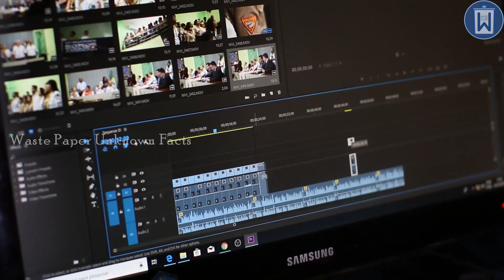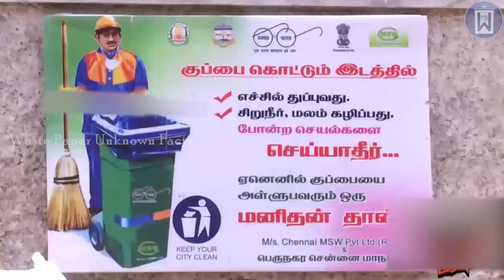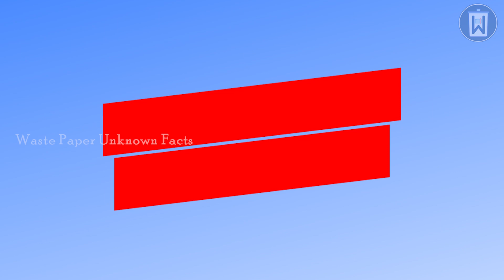மூளையை முட்டியில் வைத்த காமெடி திருடர்கள் | Funny Comedy Thief Moment Caught in Camera | Waste Paper